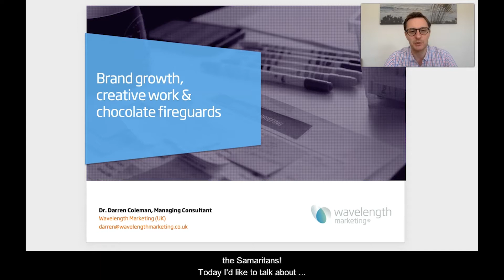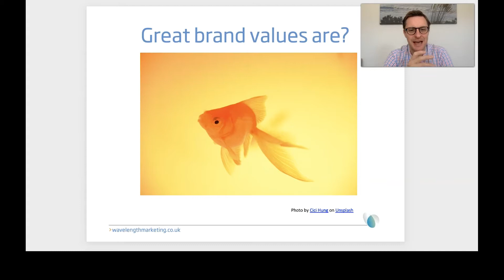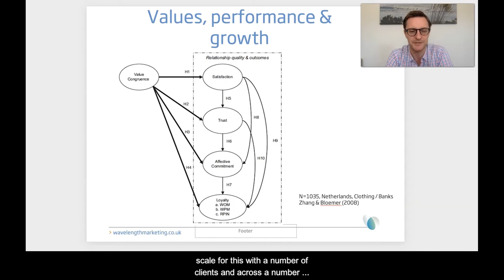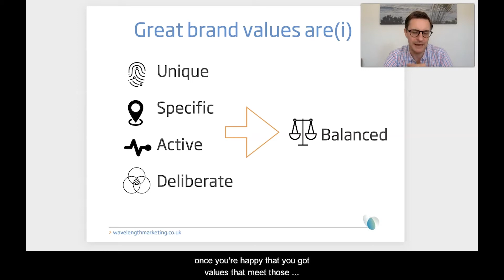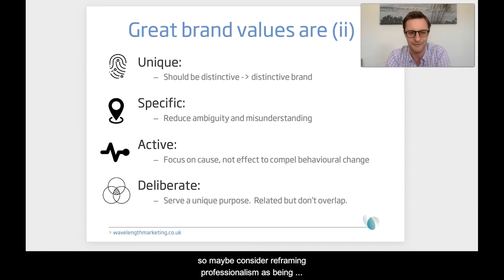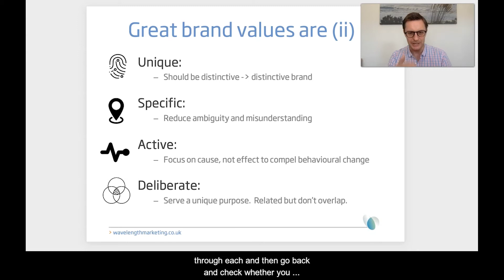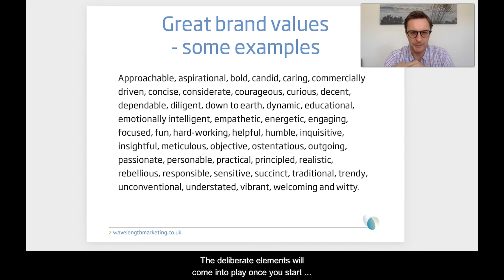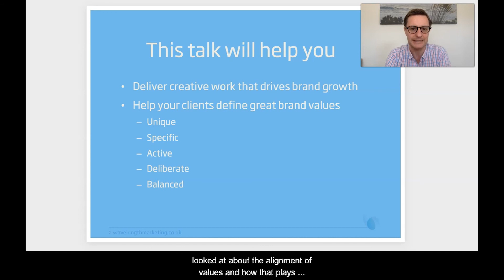Brand Growth, Creative Work & Chocolate Fireguards - Darren Coleman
Darren Coleman is Managing Consultant at Wavelength Marketing.